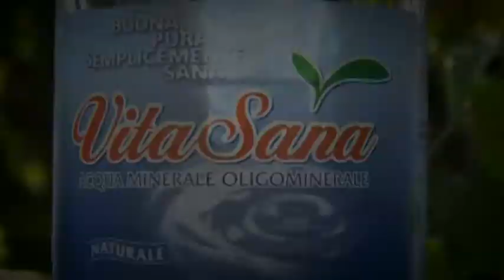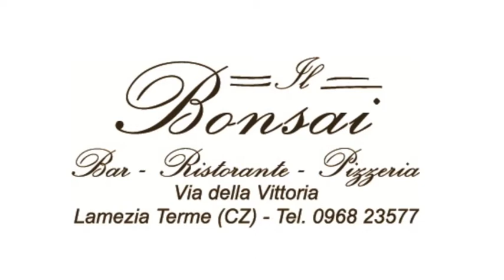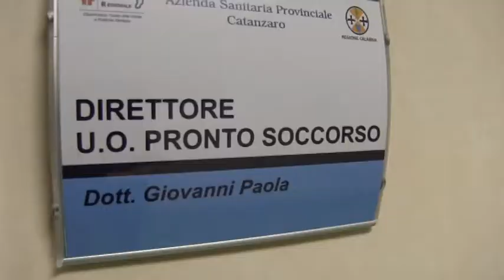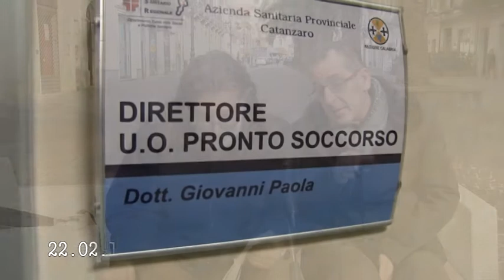RASSEGNA STAMPA del 22 Febbraio 2017